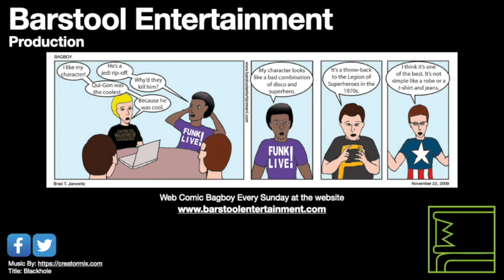GTA Vice City: The Job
Tommy has his crew assembled, and the bank robbery can happen. After this mission Tommy owns the Malibu Club and can begin collecting money.